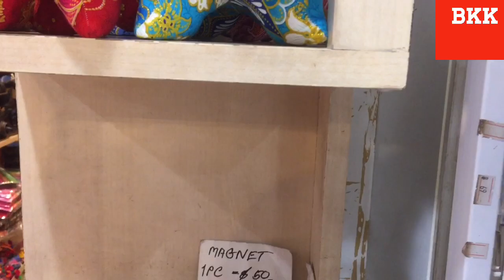WOW DIVISORIA IN BANGKOK!-THAILANDMOTOVLOG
To share kung saan mag shopping ng mga murang damit sa Platinum Mall. and sa pag travel hindi importante kung kunti lang ang budget, importante ang mapasaya ang sarili and pag uwi mo sa inyong pamilya may makwekwento kang memories mag last habang buhay...